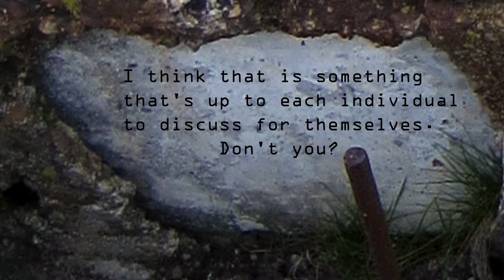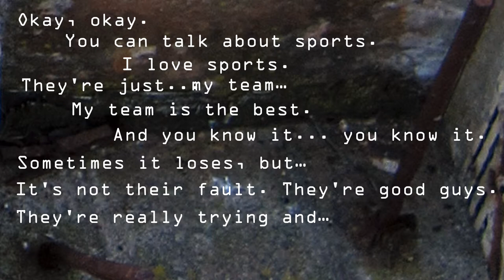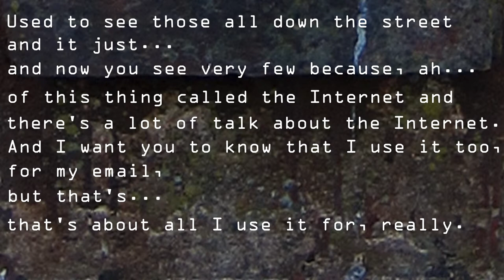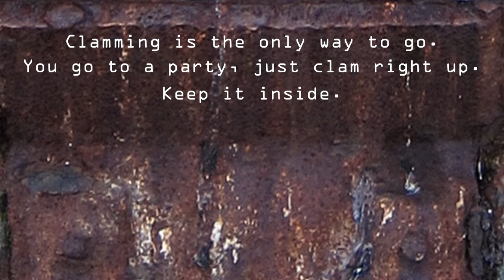Clamming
Are we talking to each other about too many things all the time? It’s just not right.
Frank Skillman, bass/guitar; Michael Hurwitz, drums/percussion; Jack Perron, synthesizer; Seanchan Owen, vocals/words; Billy Dunaway, guitar.